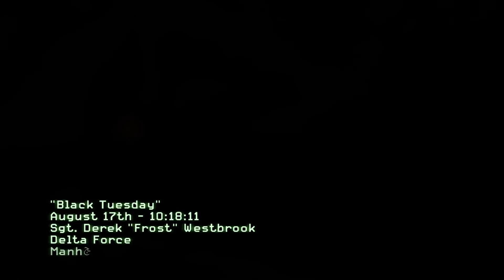Call of Duty Modern Warfare 3#1-Black Tuesday-Ngày thứ 3 đen tối [Việt sub]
-Call of Duty - Modern Warfare 3 Việt sub-Vào phần cài đặt để bật phụ đề-
Sau những sự kiện của Modern Warfare 2, thế chiến lần 3 lan rộng khắp châu Âu, đội Task Force bị giải tán trên danh nghĩa, và kẻ chủ mưu Makarov vẫn nhởn nhơ trong bóng tối. Soap, Price cùng những người đồng đội lại phải một lần nữa đứng lên giải cứu thế giới và tiêu diệt tên khủng bố tàn ác và xảo quyệt.
Biệt đội Delta do Thượng sĩ Sandman chỉ huy tấn công vào một tòa tháp gây nhiễu sóng của quân đội Nga trên nóc của Sở giao dịch Chứng khoán ở phố Wall, New York.